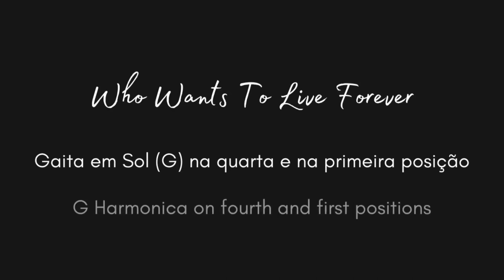🎶 Queen - Who Wants To Live Forever (Harmonica Tab - na Gaita com Tablatura)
Queen - Who Wants To Live Forever (na Gaita com Tablatura)
Gaitas em Sol (G) na Quarta e na primeira posição.

Queen - Who Wants To Live Forever (on the Harmonica with Tab)
G Harmonica on fourth and first positions.